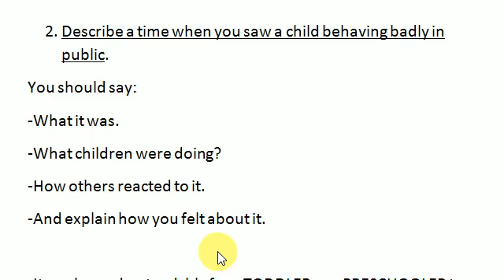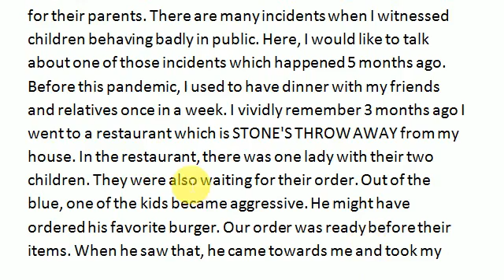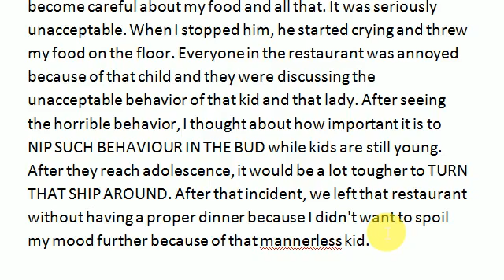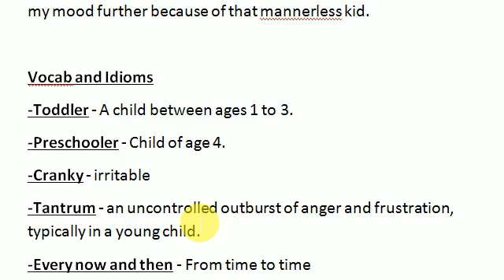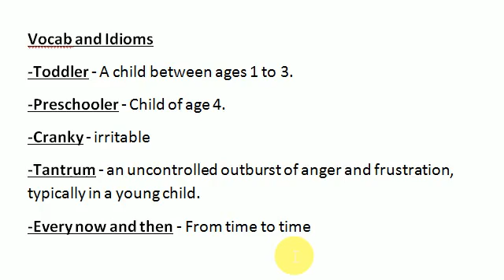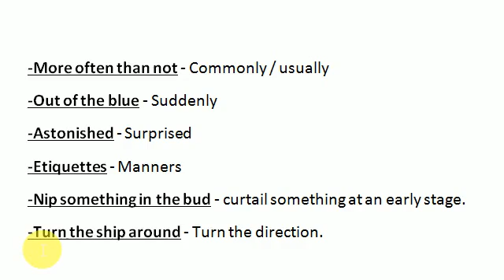Speaking Part 2 for IELTS speaking Cue card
How to conduct your iellts_real_test || How to give you band scores by examiner